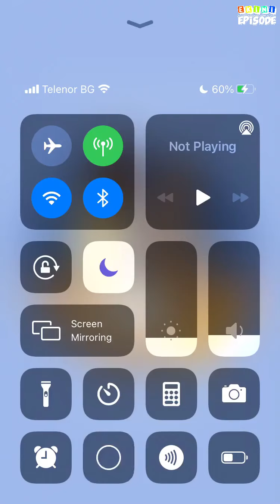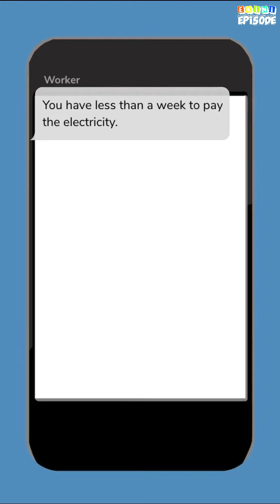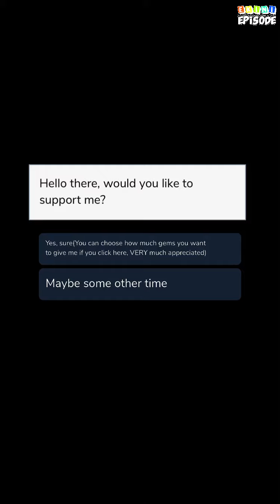What is Wrong with me? - Episode 1 | Episode Choose Your Story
After having a rough past at only the age of 15 Kiki decides to run away. When she moves to a strange little town she meets lots of new people, what will happen next?

Credit: Katherine
Author's IG: @katherine._episode